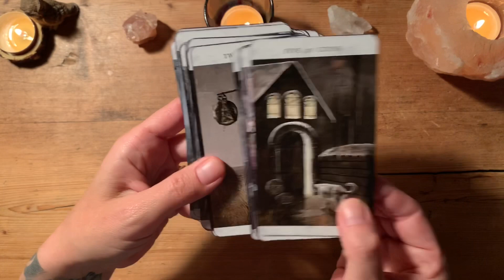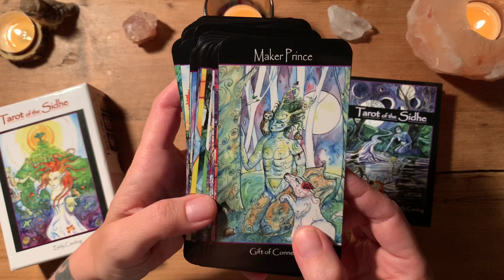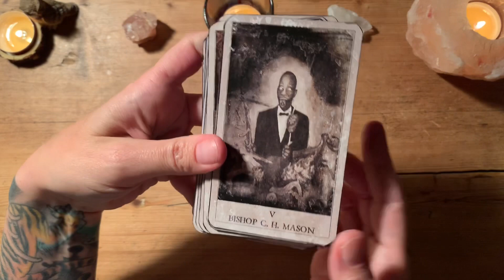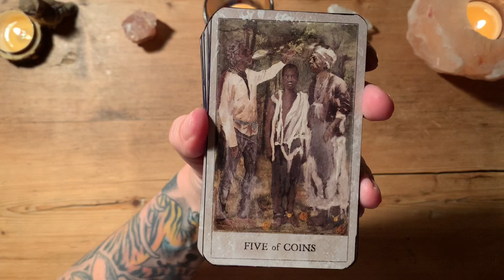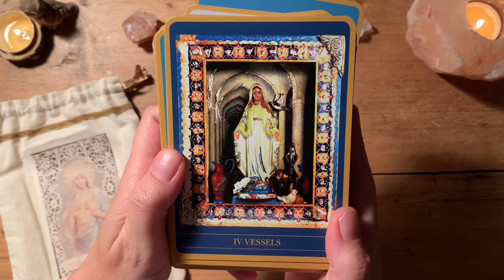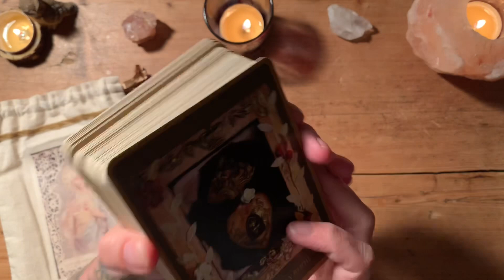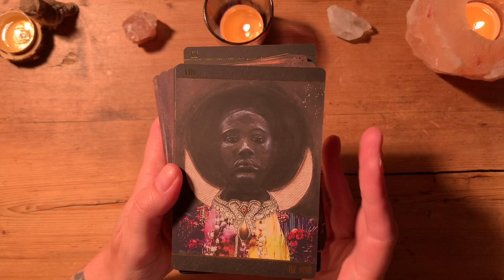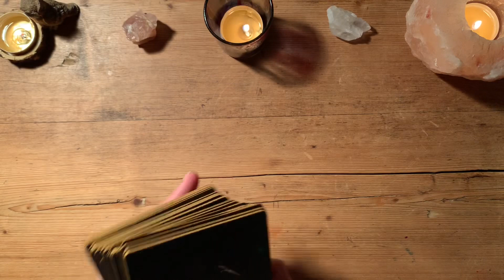My Top 5 Tarot Decks During Covid-19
Artist: Michael Collins
Song: Lonely

Jackie 💖